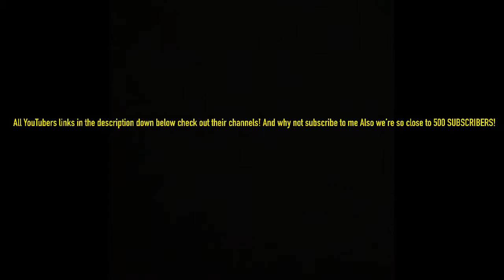Youtubers react to Minecraft story mode |THE ADMIN’S TIME CHANGING CLOCK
Youtubers YouTube channel links check them out!
Check me out too!